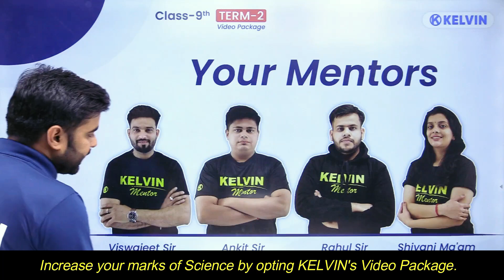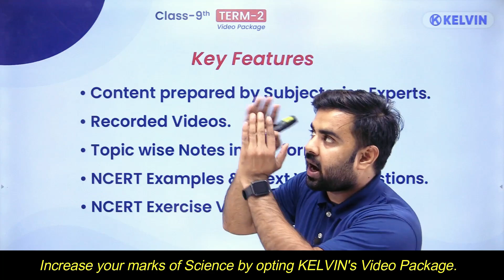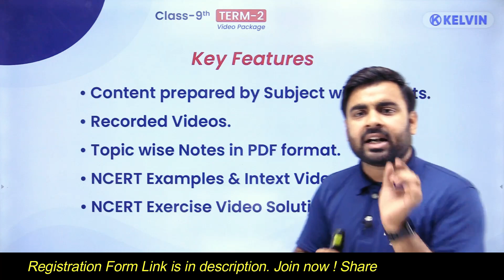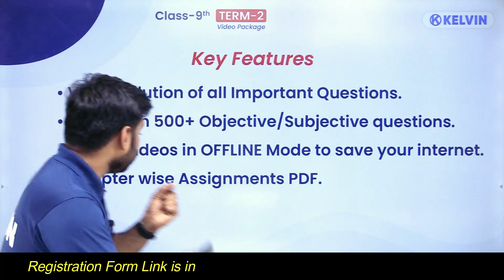Most Affordable Package for 9th class 🔥 Subject Wise Expert Teaching at your home 📲